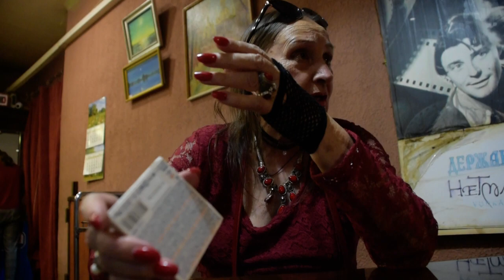23-08-2022 90 лет Давиду Черкасскому. Дом Кино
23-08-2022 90 лет Давиду Черкасскому. Дом Кино